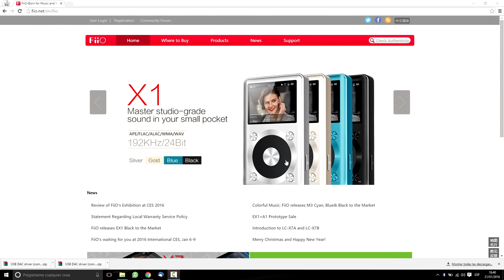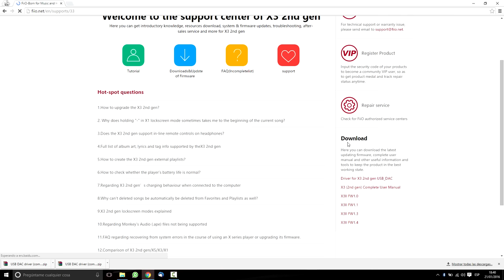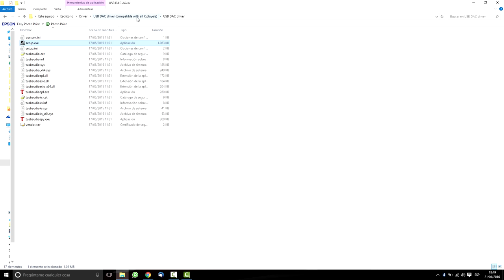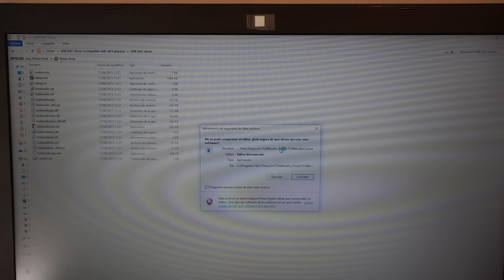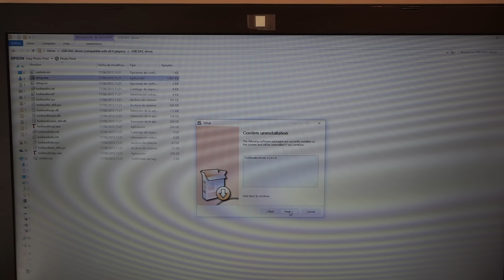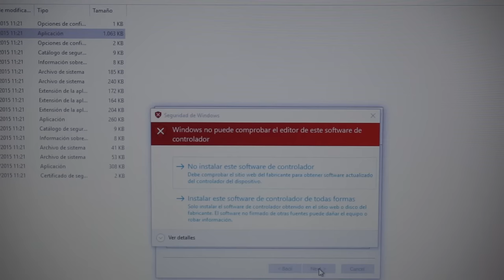Cómo usar la función DAC en FiiO y Windows 7/8/10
En este vídeotutorial os enseñamos a cómo instalar los drivers de FiiO para utilizar la función DAC tanto en Windows 7 como en Windows 8, 8.1 y 10. Página web de FiiO

En este caso usaremos el famoso FiiO X3II, la versión renovada.

¡No dudes en pasarte por Zococity.es!